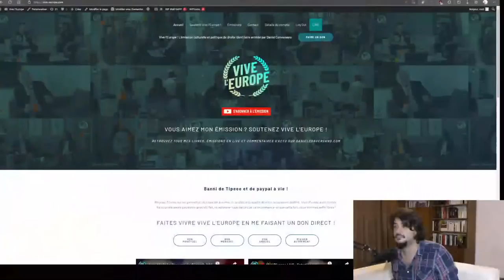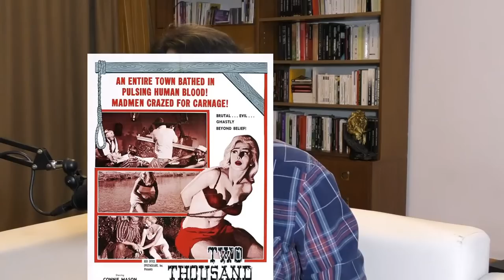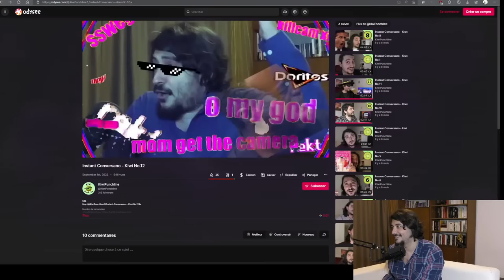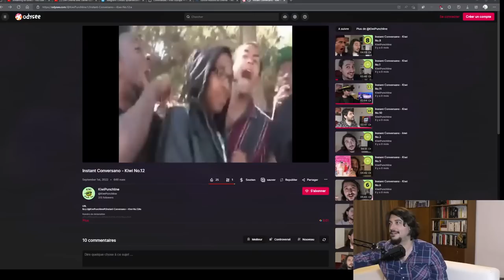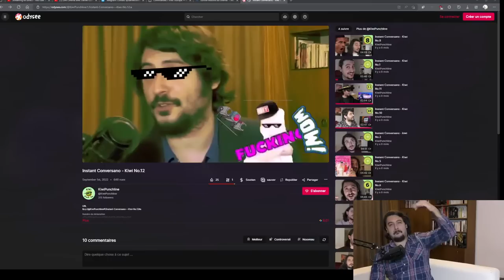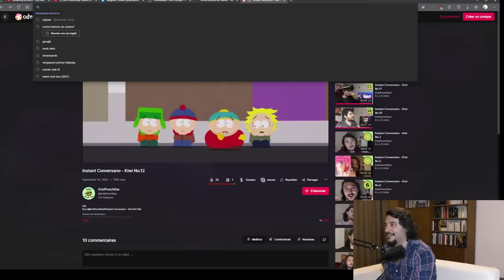Live Cinéma avec Daniel CONVERSANO - Les Trésors du CINÉMA de QUARTIER 80's/90's + BONUS final 🎞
🔴 Poser une question, parler d'un film que vous adorez ET assister à la séance de minuit, FAITES UN DON ICI (à partir de 1 euro)

SOMMAIRE :

00:00:00 C'est parti !

00:01:59 Générique (Musique de Bernard Herrmann)

00:04:05 Retour plateau et début de l'émission

00:05:33 Pourquoi "Psychose", d'Alfred Hitchcock, est le père spirituel du cinéma de quartier moderne

00:12:39 Comment aider l'émission et poser une question de cinéma

00:15:02 La Séance de minuit, concept et quelques mots sur la précédente ("La Nuit des morts-vivants")

00:16:01 Dans quinze jours, Jean-Pierre Dionnet dans Vive l'Europe !

00:19:45 Le cinéma de quartier, qu'est-ce que c'est ?

00:23:20 Tim Burton, William Friedkin, quelques mots

00:25:00 Emmanuelle Gave s'est braquée contre moi

00:28:10 1er film de la soirée, "2 000 Maniaques", de Herschell Gordon Lewis

00:39:30 2ème film, "Le Grand Duel", Giancarlo Santi

00:57:19 Un spectateur me remercie

01:00:20 Les nombreux scénaristes du film "Il était une fois dans l'Ouest"

01:02:55 Réponses à quelques donateurs

01:04:25 Kad Merad, tais-toi donc !

01:08:15 La mode des longues émissions Youtube finira par passer

01:13:00 Les films érotiques m'ennuient en général

01:14:15 La licorne est en train de rendre l'âme

01:16:30 Réflexions sur ma réussite/mes échecs en tant que youtubeur

01:18:05 3ème film, "Le Couvent de la Bête sacrée", de Norifumi Suzuki

01:32:24 A propos de John Carpenter

01:34:04 4ème film, "La Mort en Direct", de Bertrand Tavernier

01:43:05 L'aspect orwellien de ce film

01:45:40 Film visionnaire et intelligent, l'addiction à la vidéo

01:52:45 Comment faire un live de Cinéma qui buzzerait ?

01:54:00 5ème film, "Society", de Brian Yuzna

01:57:00 Ce que j'aime chez les bourgeois, et ce que je n'aime pas

02:01:00 Un moment lynchien dans "Society"

02:03:00 Society = American Psycho ?

02:12:30 Je présente mon émission "Les Joyaux du cinéma"

02:15:00 Irréversible, de Gaspard Noé. Mon avis.

02:16:30 Les feux de l'amour et les soap opera en général

02:20:35 Lecture des questions des donateurs

02:23:20 Pause comique avec Kiwi Punchline

02:28:40 Samir m'a fait un don !

02:31:10 Ennio Morriconne et... mon fils

02:36:50 : A propos de l'inspecteur Harry

02:39:45 6ème film, "Ring", de Hideo Nakata

02:46:10 Sadako, la tueuse de "Ring" : la mort elle-même

02:50:00 Les réalisateurs asiatiques ne réussissent pas a l'étranger

02:51:25 7ème film, "Liens d'amour et de sang", de Lucio Fulci

02:52:30 Qui est Lucio Fulci ?

02:57:50 Beauté de ce film tragique

03:05:00 La scène du viol incestueux

03:07:20 D'autres scènes splendides

03:10:05 Le tournant de la carrière de Lucio Fulci

03:15:02 L'échec commercial de "Liens d'amour et de sang"

03:19:00 Dionnet et Tarantino, anecdote

03:29:00 Réponses aux dernières questions des donateurs